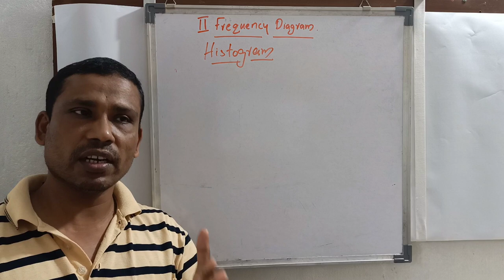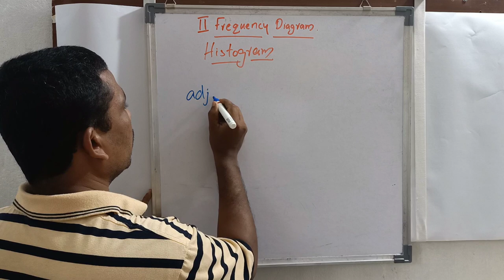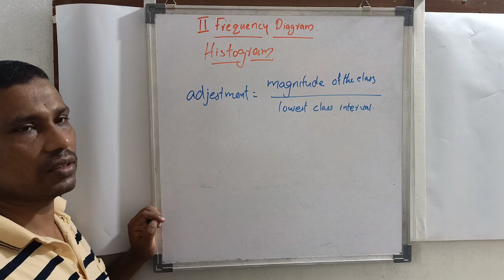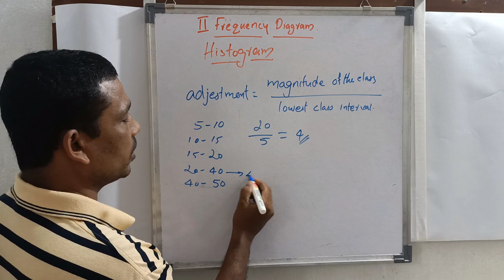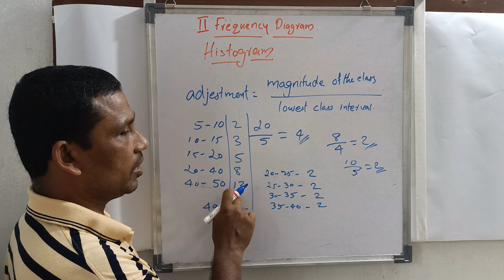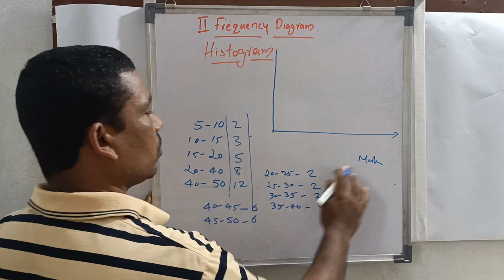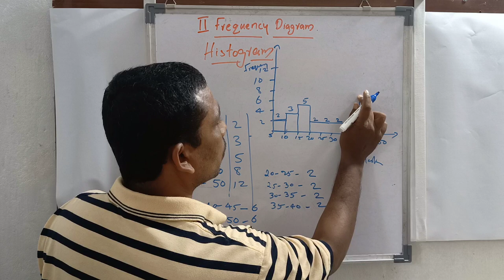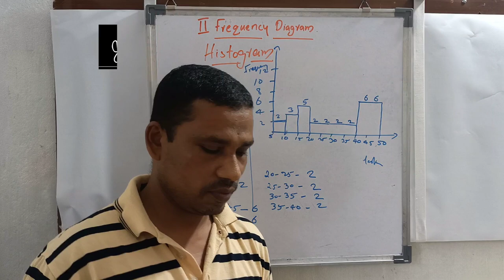histogram with unequal class intervals.